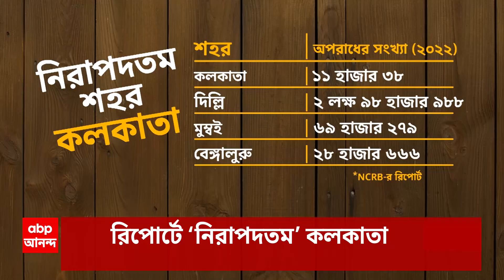SudipBanerjee:ইন্ডিয়া জোটের বৈঠকও স্থগিত! তড়িঘড়ি নৈশভোজে আমন্ত্রণ খাড়গের। তৃণমূল পাঠাচ্ছে সুদীপকে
ABP Ananda LIVE: ৩ রাজ্যে কংগ্রেসের ভরাডুবির পরে ইন্ডিয়া জোটের বৈঠকও স্থগিত! মমতার পরে যাচ্ছেন না নীতীশ, অখিলেশ থেকে স্ট্যালিন-ও। তড়িঘড়ি নৈশভোজে আমন্ত্রণ খাড়গের। তৃণমূল পাঠাচ্ছে সুদীপকে।